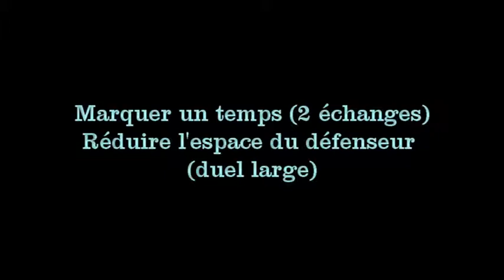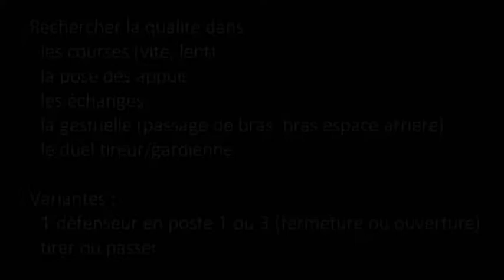montage endurance, explo et duel au handball